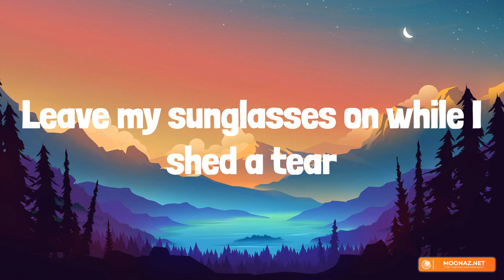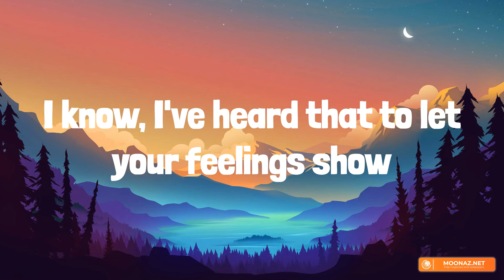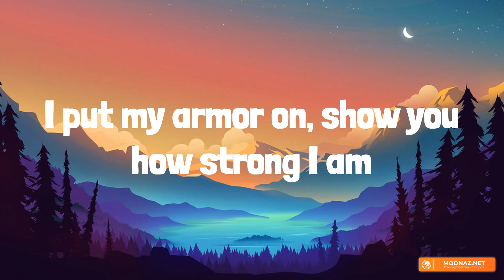Sia - Unstoppable (Lyrics) - Cheap Thrills, Chandelier, Dusk Till Dawn,.... [Mix Lyrics]